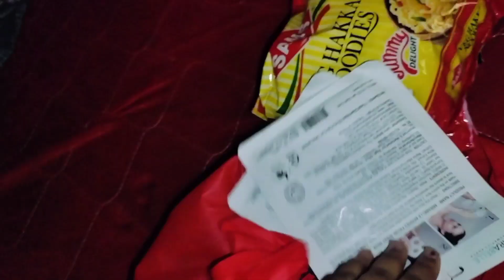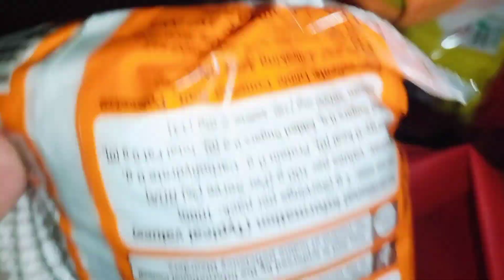আমাদের জীবনের আজ সবচেয়ে আনন্দের দিন😍🥰 চোখে জল আটকাতে পারলাম না 🥹 সবাই দুয়া ও আশীর্বাদ কোরো 🤲